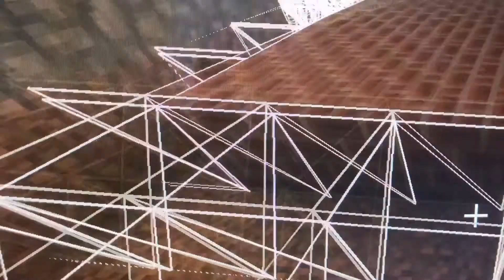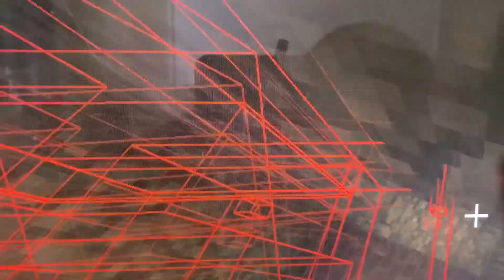Let’s build a zoo in Minecraft ep5 Gerald ford zoo preparing for the gift shop!